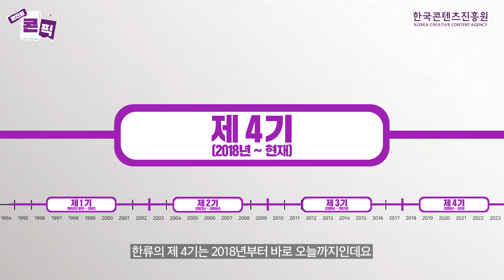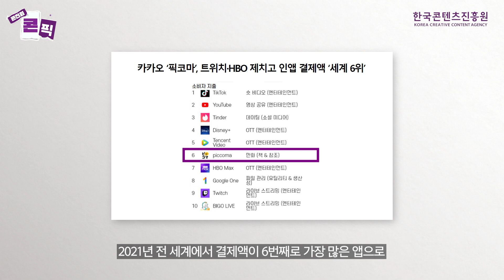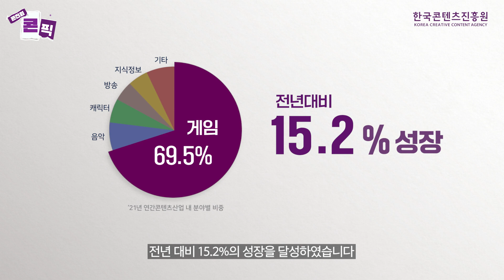세계를 물들이는 K-콘텐츠! 한류는 언제부터 시작 되었을까? 전세계를 물들이고 있는 한류의 어제와 오늘 I 오징어게임 I 방탄소년단 I 리니지 I배틀그라운드 | 콘픽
‘오징어 게임’이 에미상 6관왕을 하였다는 사실! 알고 계셨나요?
이처럼 최근 한국 콘텐츠는 장르 불문, 전 세계를 휩쓸고 있는데요!
국내 아이돌 그룹은 국내, 해외 차트를 가리지 않고 매번 새로운 기록을 갱신하고 있습니다. 👏

‘넷플릭스’는 한국 오리지널 콘텐츠 제작을 위하여 많은 투자를 진행하고 있고,
만화로 유명한 미국, 일본의 위상을 최근 한국이 가져갔다는 이야기도 심심찮게 들리고 있습니다.👍

오늘은 한류 음악, 영상, 캐릭터, 게임 등 장르 불문 한류의 모든 것을 이야기 해보려고 합니다.😆

이번 [콘진원 콘픽]에서는
콘대리와 함께 한류의 어제와 오늘을 알아보고, 앞으로 나아가야 할 방향까지 알아볼까요?

00:00 인트로
01:06 chapter1. 한류 제 1기
02:38 chapter2. 한류 제 2기
05:02 chapter3. 한류 제 3기
08:06 chapter4. 한류 제 4기